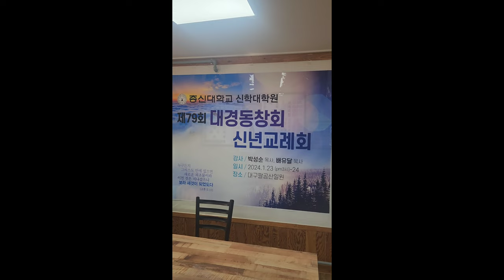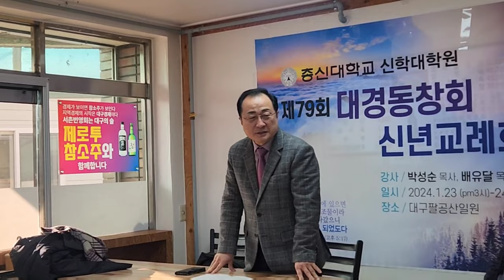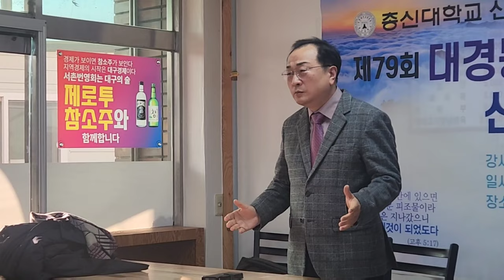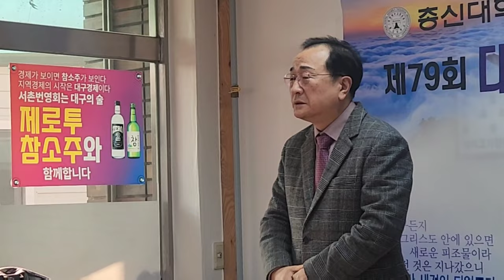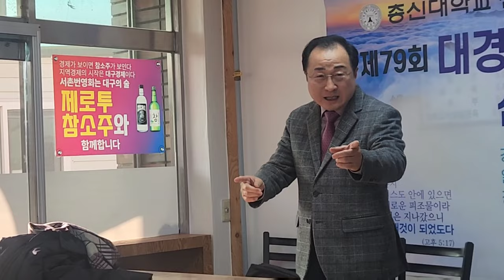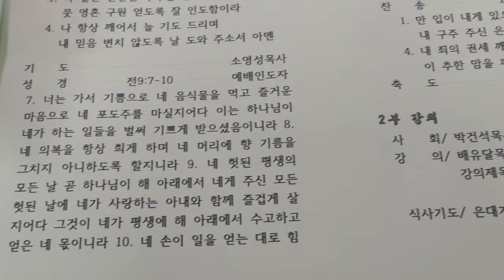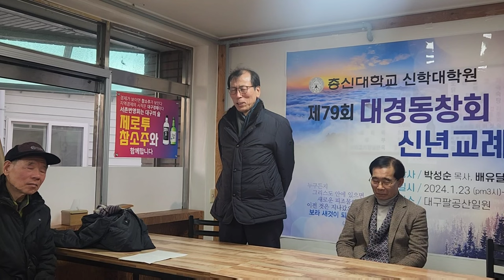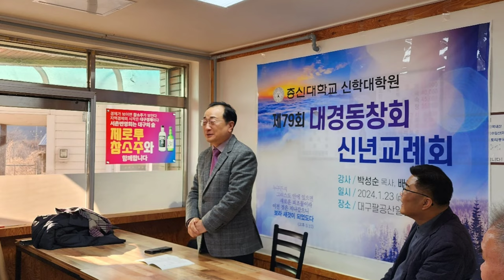총신79 대경 신나는 신년 교례회/옆에 있는 귀한 보석을 돌처럼 여기고 살지 말라